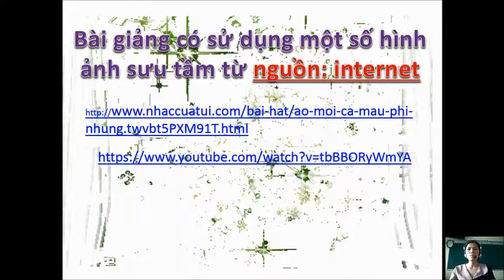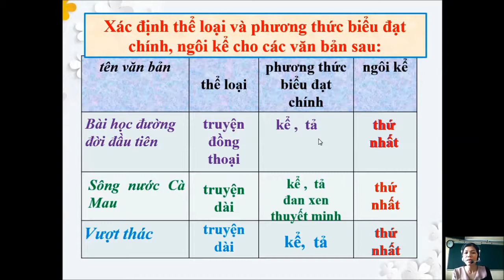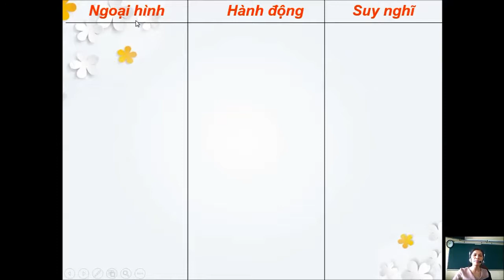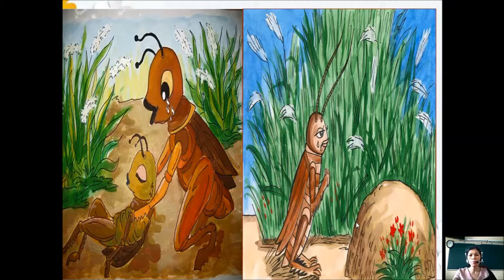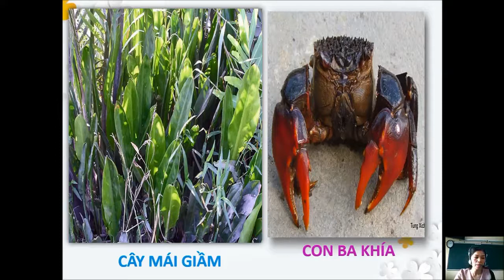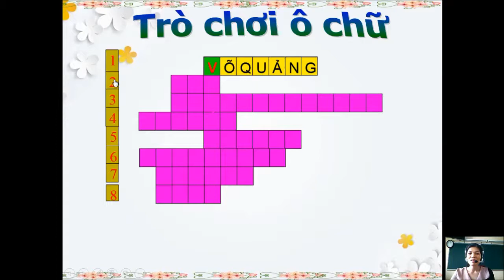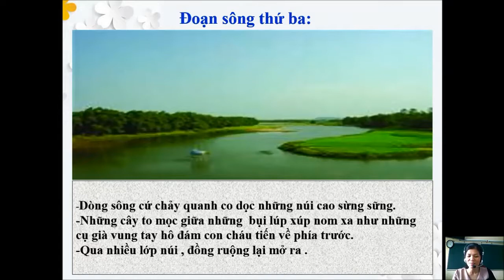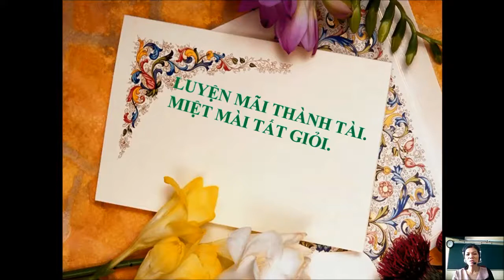NGỮ VĂN 6 - CỦNG CỐ KIẾN THỨC VĂN BẢN 6 HKII